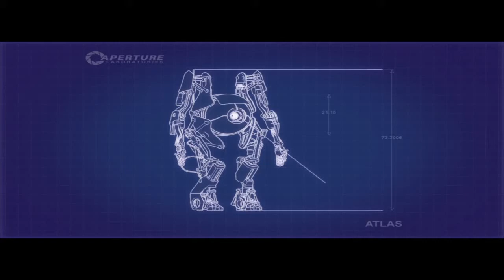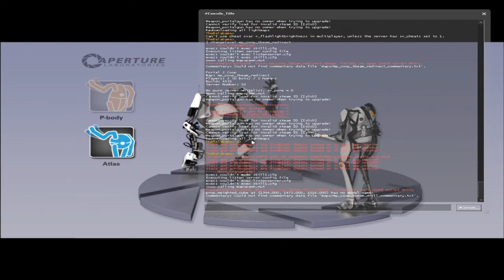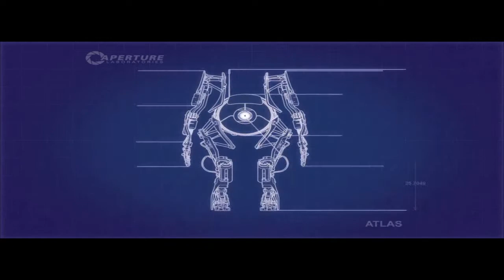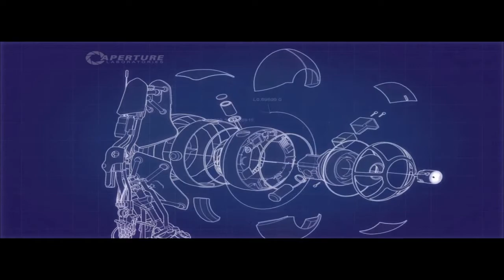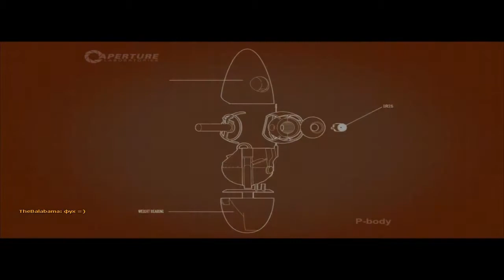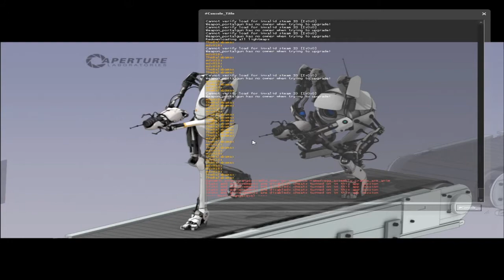Portal 2. Co-op. Глава 4